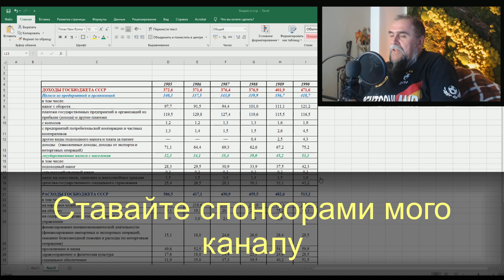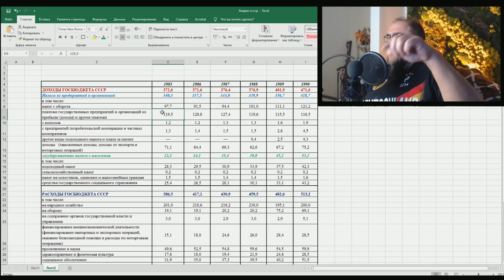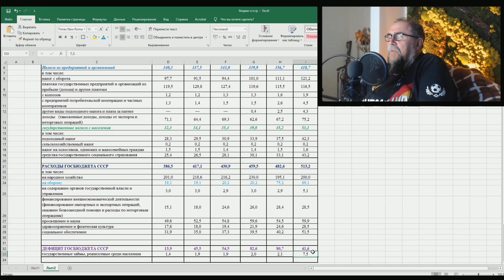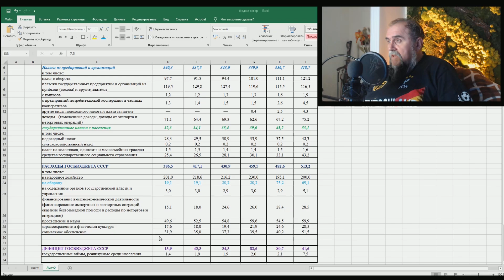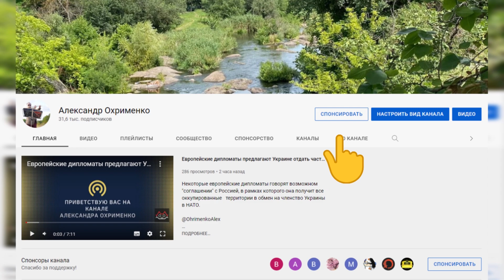Госбюджет СССР: цифры, факты и история. Почему СССР развалился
Это официальные данные Госстата СССР.  Табличка. Где Вы сможете много узнать интересного и важного. Очень часто даже очень маститые историки не знают реальных фактов и фантазируют. А вот это и есть реальные факты. Некоторые стандартные и Вам известные, а некоторые действительно новые и необычные. Поэтому приятного Вам просмотра.